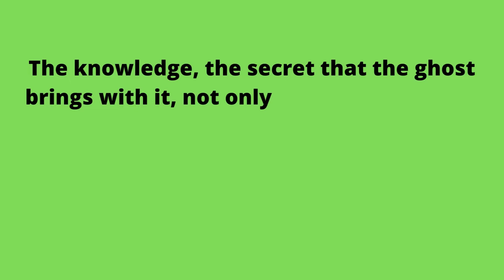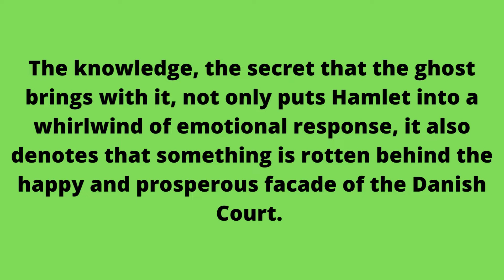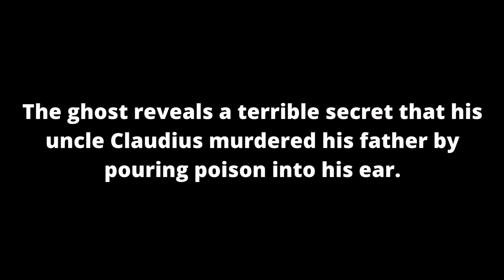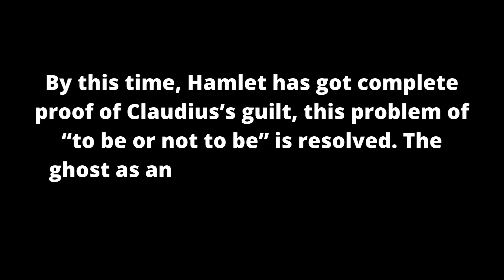The Role of The Ghost in Hamlet by Shakespeare || Literature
The appearance of the three witches in Macbeth and of the ghost of Hamlet’s father in Hamlet are two brilliant examples of the use of the supernatural in his plays.

Let's see how important the role of the ghost is in Hamlet.